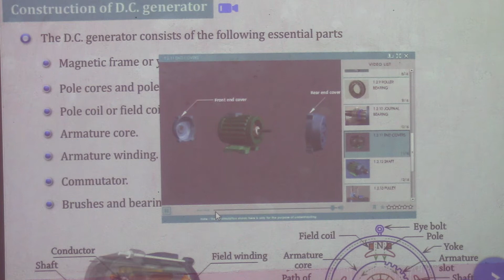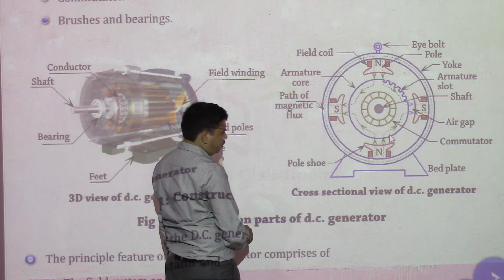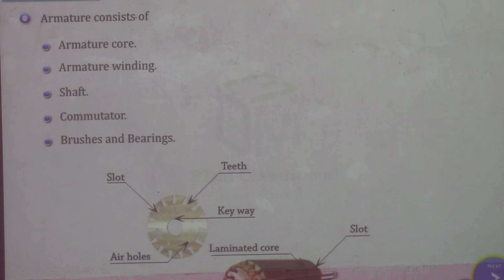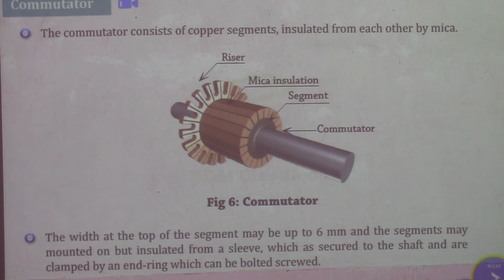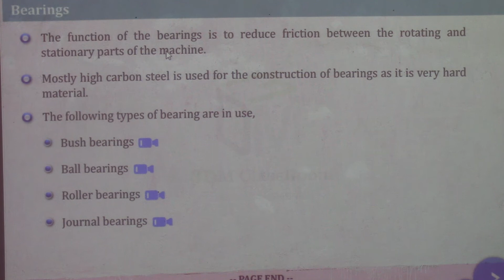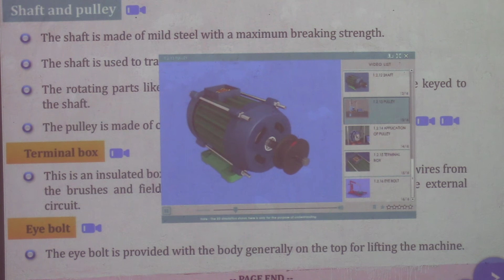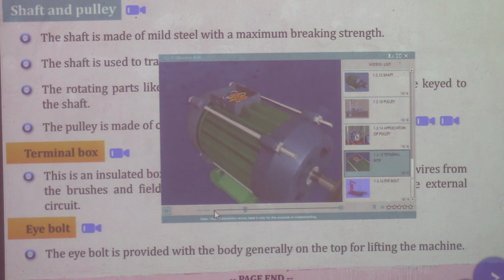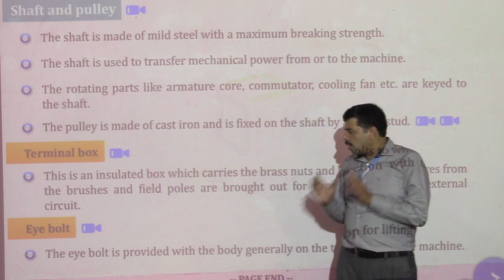Electricin D. C. Generator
Bipin Kumar
Electrician Instructor